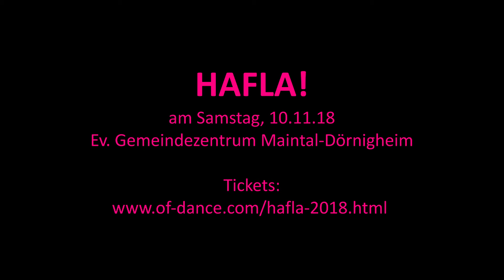Hafla - Orient-Party & Show der OF-Dance Academy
Am 10.11.18 findet unsere nächste Bellydance & Tribal HAFLA statt! Es wird eine richtige Hafla=Party sein, mit Tanzfläche in der Mitte und kleinen Tischen rings herum. In lockerer Party-Atmosphäre wollen wir zusammen tanzen, feiern, essen und genießen!
Jeder bringt eine Kleinigkeit fürs Buffet mit. Getränke gibt es zu günstigen Preisen.
Showprogramm mit Bauchtanz, Tribal Fusion und Burlesque... und natürlich Musik zum selbst Abtanzen und Spass haben!